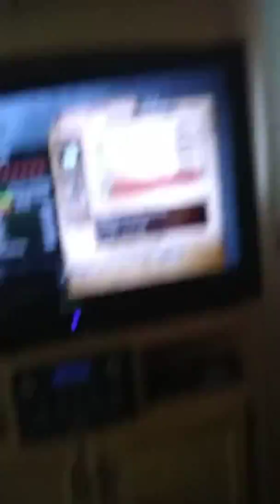How to get the perfect block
Get a lot of discipline points